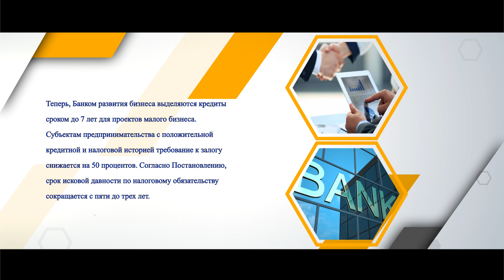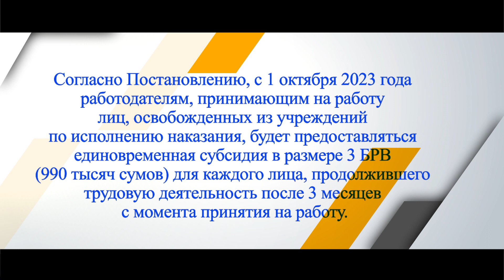Новости законодательства (еженедельно, 1–7 сентября 2023 г.)